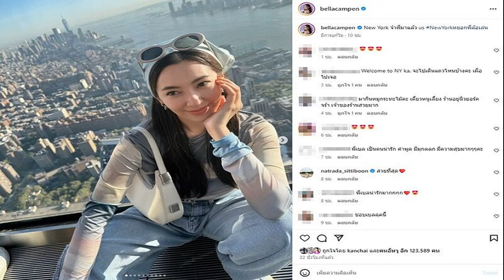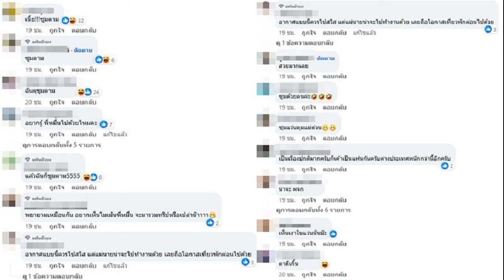แห่ซูมกันหนัก เงาในแว่นกันแดด เบลล่า ทริป NewYorkหยอกพี่ล้อเล่น พี่หมื่นร่วมทริป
6 พ.ค. 2567
09:51 น.
ใครเป็นคนถ่ายให้ แห่ซูมกันหนัก เงาในแว่นกันแดด เบลล่า ทริป NewYorkหยอกพี่ล้อเล่น พี่หมื่น(ล้าน)ร่วมทริป?

เป็นนางเอกที่มีแต่เรื่องราวดีๆ เบลล่า ราณี แม่นายเพิ่งทำบุญใหญ่ทอดผ้าป่าวัดภูเขาทอง มีหนุ่มหล่อ วิล ชวิณ เจียรวนนท์ พี่หมื่นของแท้ที่แฟนๆลุ้นว่าที่หวานใจนางเอกสาว
ล่าสุด สาวเบลเผยภาพไปนิวยอร์กพร้อมแคปชั่นและติดแฮชแท็กตามสไตล์น่ารัก น่ารักด้วยว่า “New York จ๋าพี่มาแล้ว NewYorkหยอกพี่ล้อเล่น”

แถมงานนี้เผยภาพ คุณแม่ปราณี ใส่แว่นกันแดดเผยให้เห็นเงาสะท้อนทำเอาโซเชียลแห่ไปซูมส่องเงาแว่นกันแดดคุณแม่ ลุ้นเงาที่เห็นว่าเป็นพี่หมื่นหรือเปล่า
โดยเฉพาะ เพจ เจ๊มอย 108 โพสต์ภาพเบลล่า พร้อมข้อความว่า “เมื่อแม่นายไปเที่ยวพักผ่อนที่ นิวยอร์ก กู: รีบซูมแว่นแม่นายกับคุณแม่ทันที ท่านคะ!! แม่นายลัดคิวหนูป่ะคะ อิพิมเมียพี่หมื่นล้าน” งานนี้เลยทำเอาชาวเน็ตแห่ซูมตามกันหนัก ใครเป็นคนถ่ายรูปให้ เบลล่า กับ แม่ณี